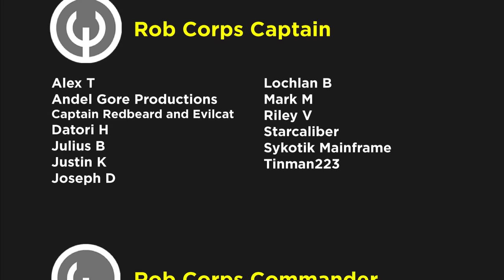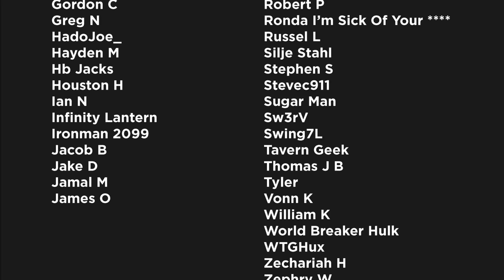Marvel Comics: Omega Red Explained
Omega Red is a fictional character appearing in American comic books published by Marvel Comics, most commonly in association with the X-Men.

▸ Twitter.com/Comicsexplained
▸ Facebook.com/Marvelexplained
▸ Instagram.com/Comicsexplained